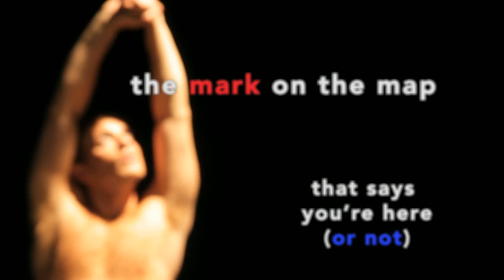Bologna in Lettere 2021 Santiago Echeverry Prick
Sezione ARTE-FATTI CONTEMPORANEI a cura di Maria Korporal
Santiago Echeverry
Prick

PRICK

Title: Prick
Year: 2011
Duration: 3'00"
Type: Video Art / Political Activism

Poem by: Ed Madden
Saint Sebastian: Anthony Bellapigna
Camera, Photography and Editing: Stokes Piercy
Conceived and Directed by: Santiago Echeverry

DESCRIPTION
Political video art piece based on American poet Ed Madden’s poem PRICK that uses Saint Sebastian’s image to explore the Conservatives’ bigoted attacks on the LGBT community, not only in the US, but also in countries like Colombia, Russia and Uganda. The word prick acquires a deeper definition especially when teenagers commit suicide after nasty words are being thrown at them like arrows. But like Sebastian, who actually survived his ordeal, things will get better when we expose and deal with these pricks for what they are: bigots.  Saint Sebastian, tied to an imaginary tree with imaginary ropes, is willingly attacked by words describing what a Prick is in today's culture: a double moral person obsessed with what Gay men do with their private parts, forgetting about who they are or who they love. The camera explores the Saint's body as the animated words from Ed Madden's poem attack it like arrows missing their mark. The private parts of his gorgeous body are never exposed, and the full body is only revealed at the end of a textual attack symbolizing the bullying that most of us endure quietly every day of our lives.